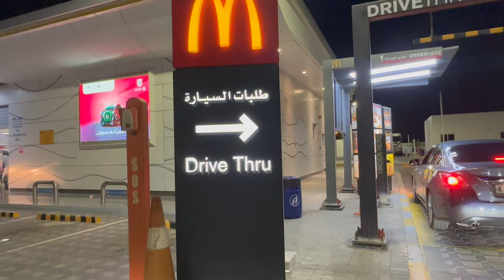Pinku shows how to eat icecream 🐾🍦🚗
Enjoy how Pinku, the Pug enjoys her icecream from Mc Donalds